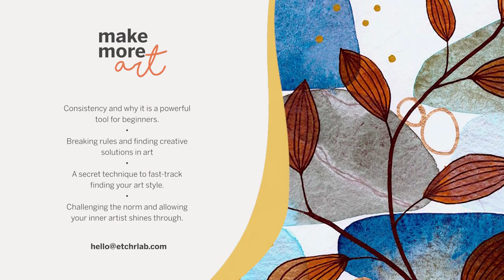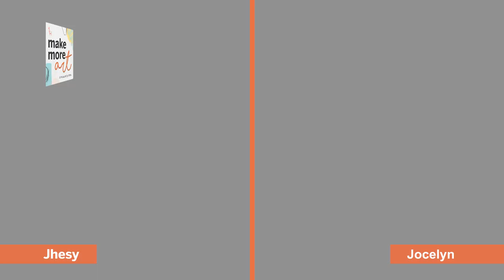EP119 :: Breaking the Rules in Watercolor with Jocelyn Benford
Our multi-hyphenate guest recently made a life-changing decision. Art and creativity have been a part of Jocelyn’s life and are evident in her professional endeavors. An actress, teacher, and now an artist.
What started as a hobby during the pandemic became a lifestyle and one that will change the course of her life forever.
As a teacher of 21 years, one would expect that she’s all about rules and abiding by them. But, in my conversation with Jocelyn, she shared the importance of going against the current and letting your curiosity take the front seat.

Tune in as we talk about :
• Consistency and why it is a powerful tool for beginners.
• Breaking rules and finding creative solutions in art
• A secret technique to fast-track finding your art style.
• Challenging the norm and allowing your inner artist shines through.